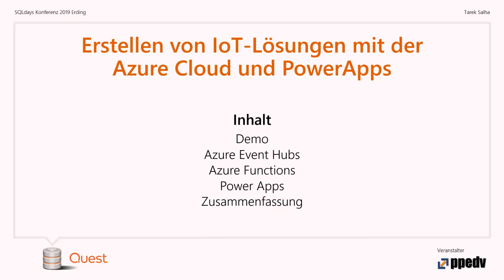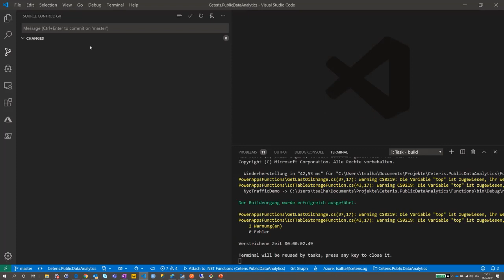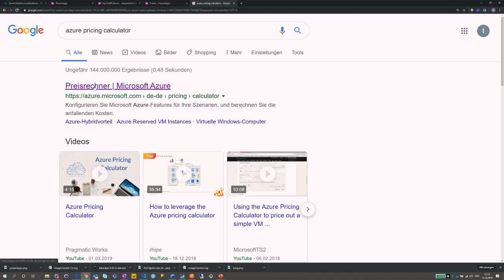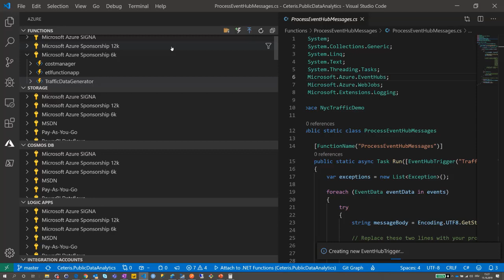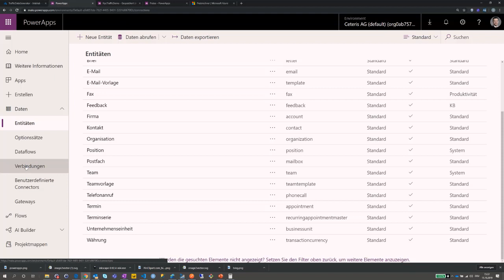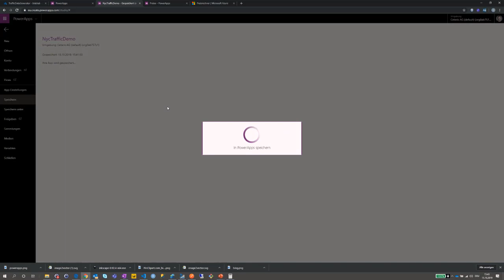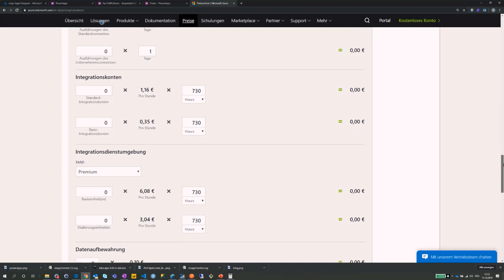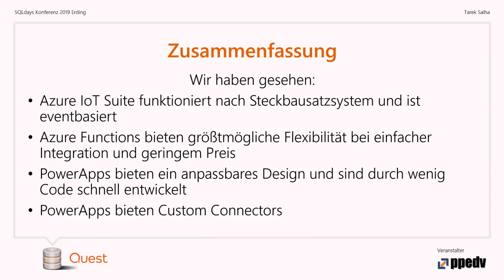Erstellen von IoT-Lösungen mit der Azure Cloud und PowerApps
Vortrag von Tarek Salha mit dem Titel "Erstellen von IoT-Lösungen mit der Azure Cloud und PowerApps" anlässlich der SQL Days 2019.

Die Logistik ist eine der Branchen, welche durch die Nutzung von IoT Daten in der Cloud stark profitiert. Insbesondere Realtime Analytics Szenarien wie Predictive Maintenance oder ein Control Tower erhöhen die Zuverlässigkeit der Fahrzeugflotte und sparen so bares Geld. In dieser Session werden wir zeigen, wie mit Azure solche IoT-Daten erfasst, verarbeitet, analysiert und gespeichert und anschließend in einer PowerApp visualisiert werden können.